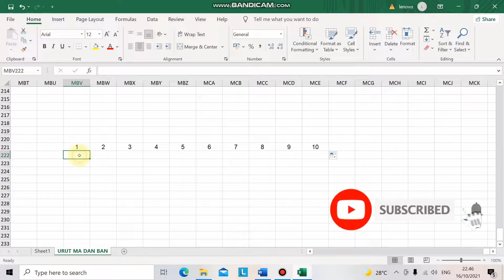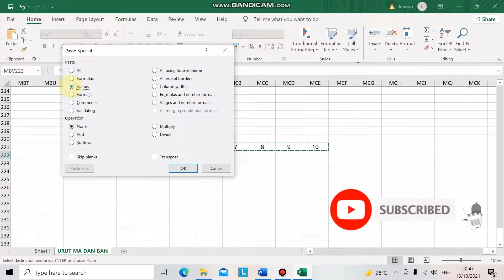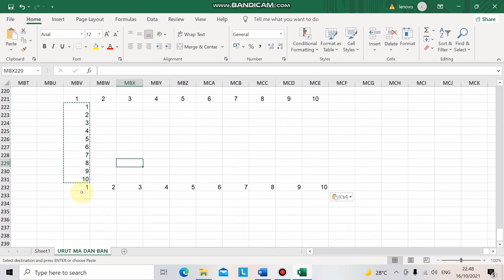cara copy angka di excel membujur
cara copy angka di excel membujur bertujuan agar kita tidak perlu untuk mengetik ulang angka untuk mengisi angka yang membujur. kita pakai cara copy angka di excel membujur lebih cepat pengerjaanya.

cara copy angka di excel membujur jarang orang tahu sehingga melakukan mengetik ulang angka di baris membujur sebenarnya jika tahu cara copy angka di excel membujur kita lebih mudah dan cepat untuk pekerjaan ini.

cara copy angka di excel membujur ini kami sampaikan semoga bermanfaat bagi sesama para pekerja yang menggunakan komputer khususnya di excel.